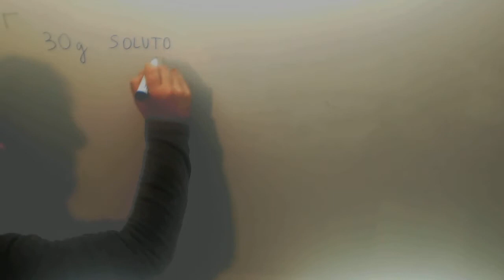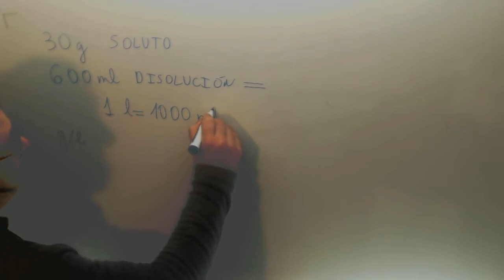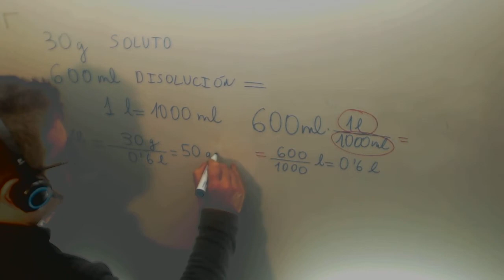Concentracion disolucion en gramos litro Fisica Quimica 3º ESO Academia Usero Estepona